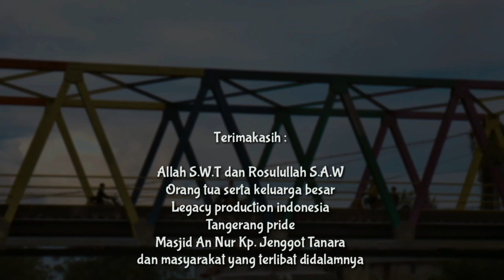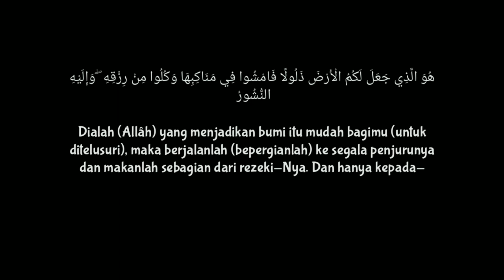Tuhanku (Allah.Swt) - DKA | Single Religi #3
D.K.A
"Tuhanku (Allah S.W.T)"

Produser : D.K.A
Aranger & Mixed : Resha stromp & Stomprecords

SPESIAL THANK'TO :
Allah S.W.T
Nabi Muhammad S.A.W beserta keluarganya juga
Keluarga besar Mak Oneng
Dan rekan rekan yang terlibat didalamnya..
BIG THANKS AND RESPECT !!!

@tangpride_id present

Alhamdulillah dibulan yang pemuh berkah ini, persembahan terbaru dari D.K.A @daenkkafkahalvairy Single religi yang ke3nya yang berjudul TUHANKU (ALLAH S.W.T) sudah release dikanal youtube Tangpride (Link ada dibio)
Setelah tahun 2018 single Religi D.K.A release di channel youtubenya @cinemakitapictures  disusul tahun 2019 single Religi D.K.A Rilis dan Ranah youtubenya @hervhaproject
Konsep dalam video ini yaitu mengambil kutipan dari kitab suci Al Qur'an :

هُوَ ٱلَّذِى جَعَلَ لَكُمُ ٱلْأَرْضَ ذَلُولًا فَٱمْشُوا۟ فِى مَنَاكِبِهَا وَكُلُوا۟ مِن رِّزْقِهِۦ ۖ وَإِلَيْهِ ٱلنُّشُورُ

Artinya : Dialah Yang menjadikan bumi itu mudah bagi kamu, maka berjalanlah di segala penjurunya dan makanlah sebahagian dari rezeki-Nya. Dan hanya kepada-Nya-lah kamu (kembali setelah) dibangkitkan. (Al Mulk : 15)

Kalian sangat terbaik !!!